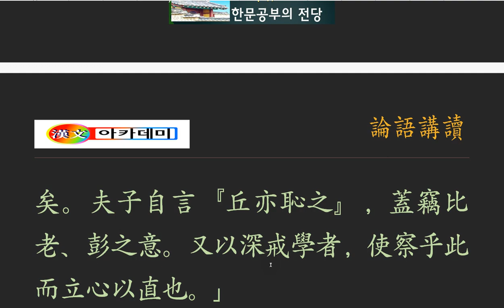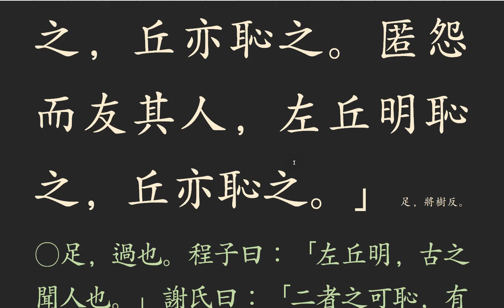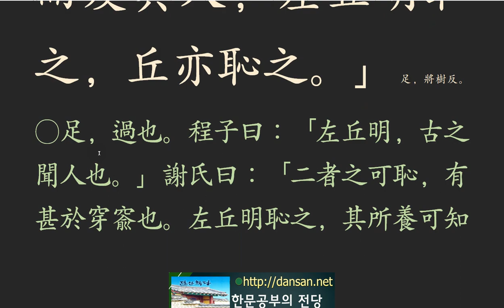논어_공야장_ 05 _24 巧言、令色、足恭 丘亦恥之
부끄러움을 아는 것은
차원 높은 삶의 소유자!